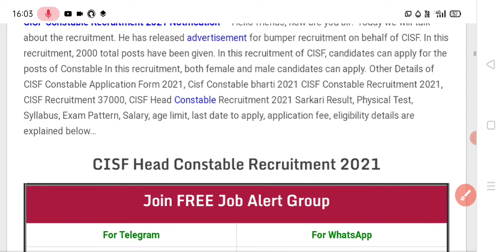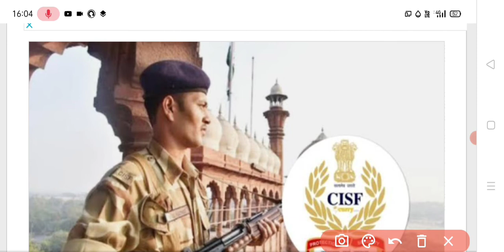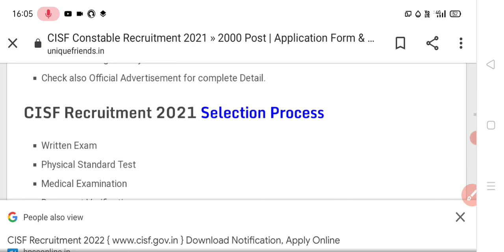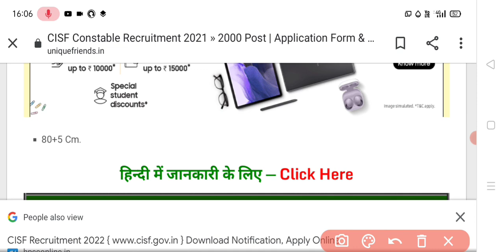CISF Constable bharti recruitment 2021 /Salary - 36000+